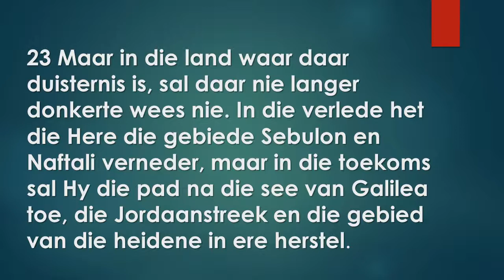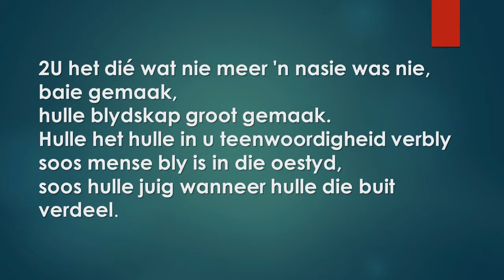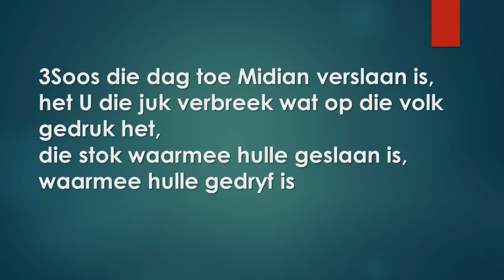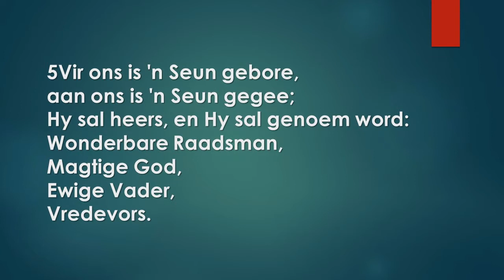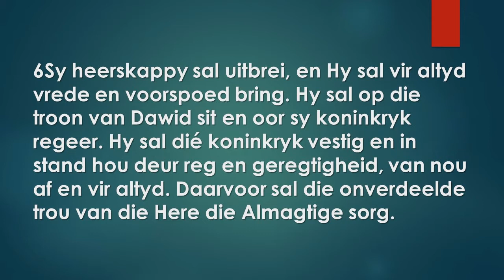Jesaja 9 Bybelstudie